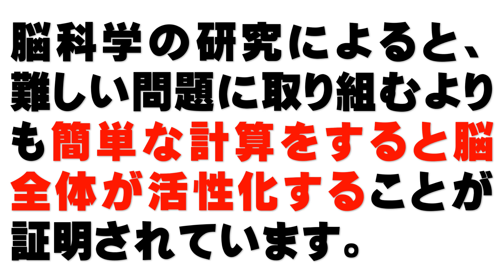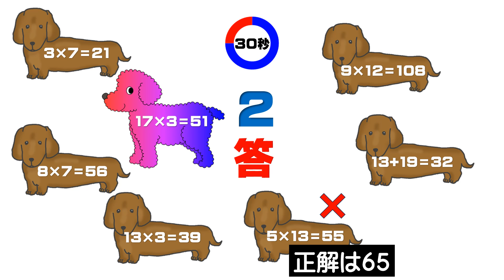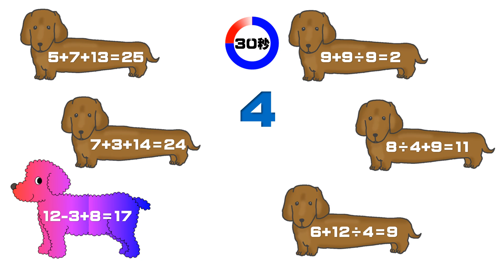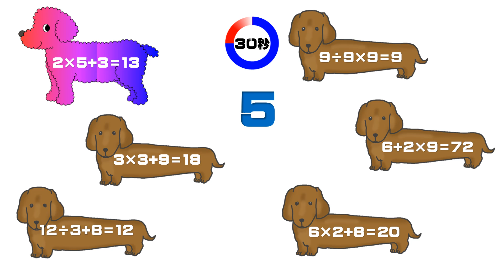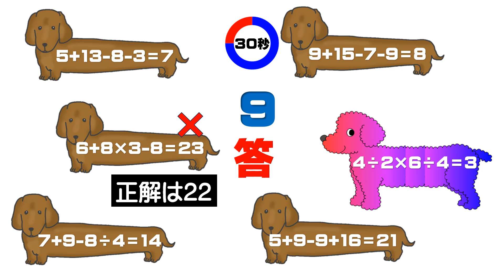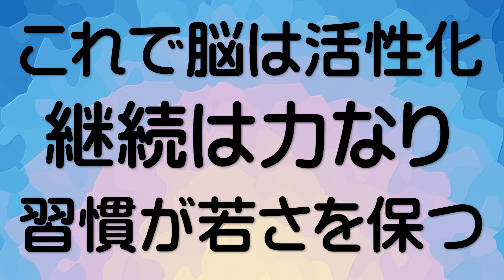認知症予防や受験勉強の気分転換に！【脳の若さを保つ脳トレ計算問題⑬ 】簡単な問題にスピードを上げて取り組むことが、脳の若返りに有効であることが脳科学の研究で証明されています。楽しみながら脳を活性化！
簡単な問題を速く解くというのは、大人にとっては難しいことかもしれません。年齢を重ねると競争することが少なくなるうえ、間違えないように慎重になるからです。脳トレの場合は、間違えも気にしなくて大丈夫。肝心なのは正解ではなく、解く速さです。正解を求めるよりも、毎日10〜15分程度、「速さ」を意識して取り組むことで脳の情報処理能力はどんどん上がっていくことが脳科学の研究で明らかになりました。これにより、認知症予防を始め、様々な点で脳が活性化して、アンチエイジングにもつながるのです。現場理科教師40年の「日本で一番ユーモラスな理科の先生」が編み出した「超・脳トレ」が脳の老化を防ぎます。